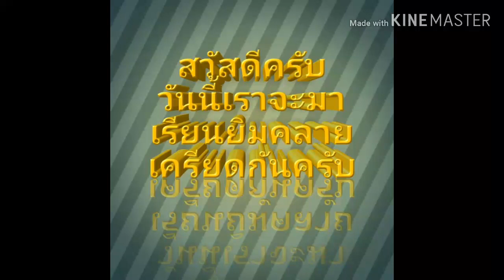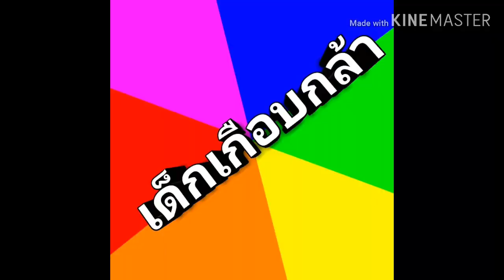เรียนยิมนาสติกพื้นฐาน ยิมนาติกลีลา แบบเด็กรู้เรื่อง กับ เด็กไม่รู้เรื่อง แล้วเราล่ะเป็นแบบไหน?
เด็กรู้เรื่อง กับ เด็กไม่รู้เรื่อง แล้วเราล่ะเป็นแบบไหน ไปดูดีก โทนี่จาน้อย พาเรียน ยิมนาสติกเฮฮา ตีลังกาฮาเฮ เรียนยิมนาสติกลีลา ง่ายๆ สบายๆ คลายเครียด กับ ครูหนึ่งสอนยิม พีซสตูดิโอโชว์เคส พัทยาเปลี่ยนมุมมัดยิ้มการ เรียนยิมแบบฮา มาแล้วจ้า คลิปนี้คลิปแรก อาจจะยังไม่เก๋ไก๋
คลิปต่อไปจะปรับปรุงและพัฒนาจ้า
ติดต่อเรียนยิมและงานแสดงเบบี้มวยไทยได้ที่ 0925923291 เจ้าค่ะ ฝากกดติดตามเป็นกำใจ กดไลค์กดแชร์ให น้องพีซ ด้วยนะคะ ขอบพระคุณเจ้าคร่า
peacegymnastics พีซสตูดิโอโชว์เคสพัทยา